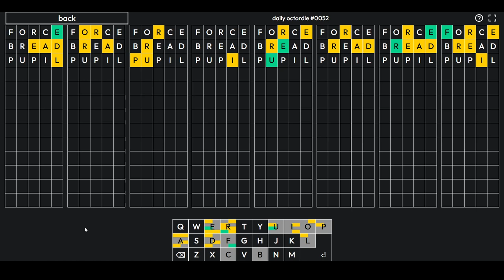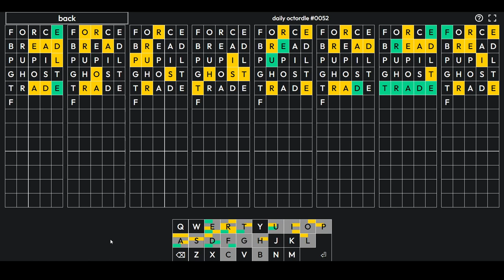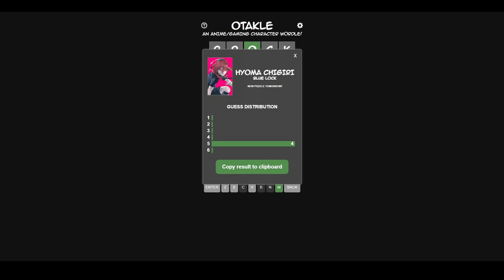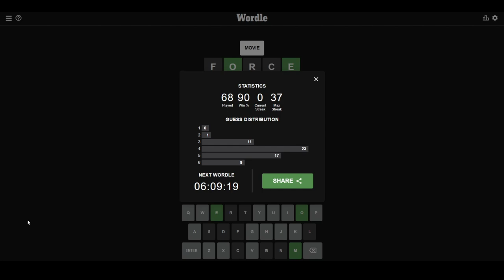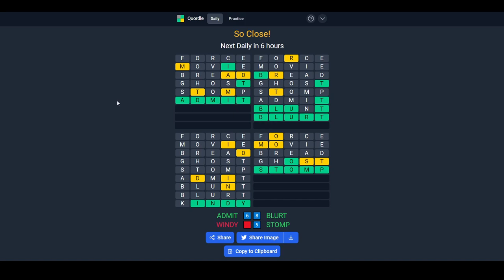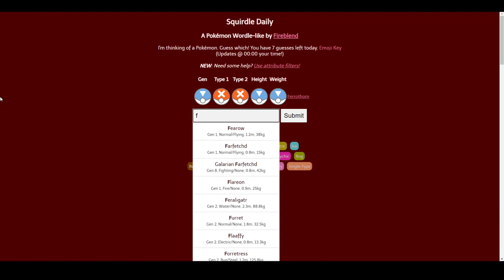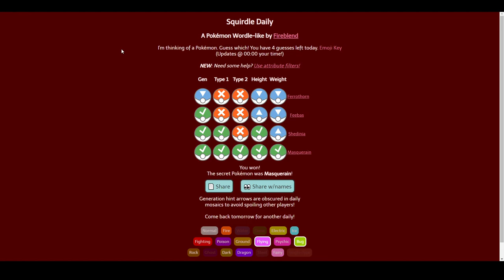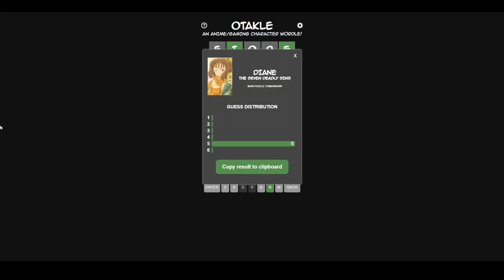[35] So macht Octordle Spaß || Wordle und mehr